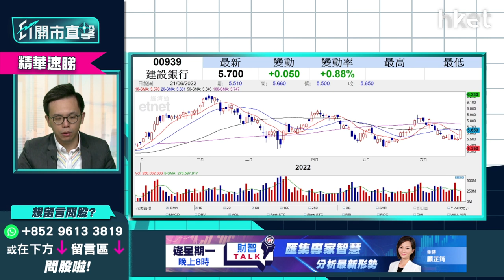【ET開市直擊】（精華）四大內銀除淨將至 除淨前買入可博財息兼收？